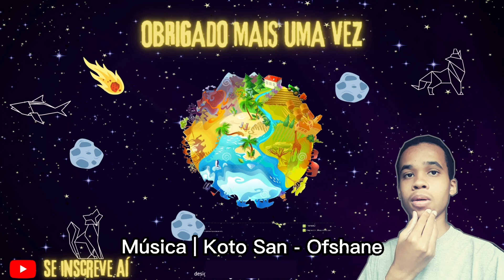O que aconteceria se TODOS os HUMANOS DESAPARECESSEM da TERRA?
Você já imaginou o que aconteceria se todos os humanos desaparecessem da Terra? O que aconteceria com o planeta? Seria melhor ou ruim para a Terra? Nesse vídeo eu trago essas respostas, além disso eu trago algumas hipóteses sobre o aconteceria com o Terra de uma hora após o desaparecimento das pessoas, até 100 milhões de anos após sua partida.

Olá, eu sou Gabriel Shaw, e trago aqui um novo vídeo.